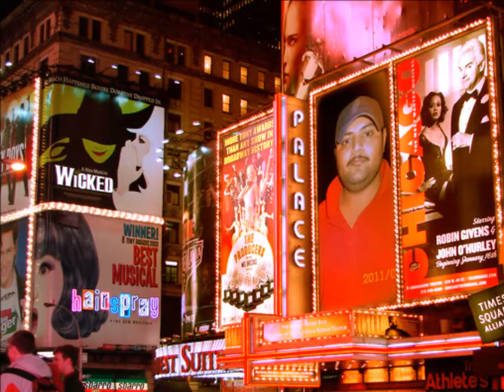adnan move.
i love to all